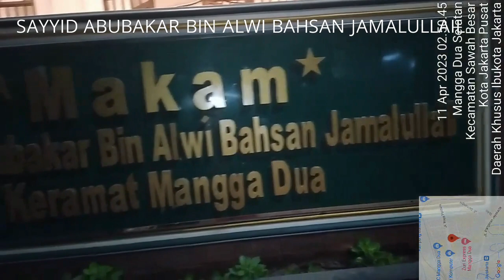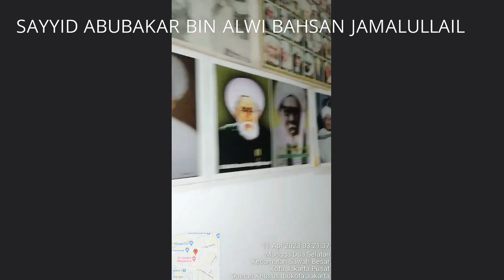SILATURAHIM PR.HENRY S.WIRAKUSUMA KE SAYYID ABU BAKAR BIN SAYYID ALUWI BAHSAN JAMALULAIL | SNUTV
Co-Founder Community Of  SNU INDONESIA- SNU ACADEMY
NAMA : Pr.Henry S.Wirakusuma.C.PS.,C.FH.,C.MMI.,NCLT.,CPHCS.,CPHRM.,CHSE
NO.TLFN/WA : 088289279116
(SNU ACADEMY)
Nomer Tlfn/WA Selain 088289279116 Saya Pastikan Itu Bukan Milik Pr.Henry S.Wirakusuma.C.PS.,C.FH.,C.MMI.,NCLT.,CPHCS.,CPHRM.,CHSE

SAYYID ABU BAKAR BIN SAYYID ALUWI BAHSAN JAMALULAIL atau dikenal dengan Habib Jamallulail, adalah keturunan dari Husein bin Ali bin Abi Thalib, menantu Rasulullah SAW dari puterinya Fattimah Azzahra Dapat hadiah menggunakan Zubah Almarhum zubah Hijau Barokallah

sejarah penyebaran agama islam di Nusantara dan kisah kegigihan seorang ulama yang berani menentang penjajah kolonial Belanda kala itu yaitu Sayyid Abubakar bin Alwi Bahsan Jamalullail," Sayyid Abu Bakar bin Sayyid Aluwi Bahsan Jamalulail. Beliau adalah keturunan dari Husein bin Ali bin Abi Thalib, menantu Rasulullah SAW dari puterinya Fattimah Azzahra.

makam Sayid Abubakar bin Sayid Alwi dan makam Bahsan Jamalullail (suku arab) serta makam Rd. Temenggung Anggakusumah Dalem-Gadjah (suku sunda). Seorang dari keluarga Kesultanan Banten pun tercatat pernah tinggal di sini yakni Pangestu Ratu Bagus Urip Mohammad,"

Selain makam Sayyid Abu Bakar atau dikenal dengan Habib Jamallulail, di Masjid Nurul Abrar juga terdapat beberapa makam ulama dari Hadramaut (Yaman) dan makam Sultan Bone yang oleh sebagian jamaah dan warga dinilai memiliki karomah.makam keraton dari Jawa Tengah Raden Tumenggung Angga kusumah

Menurut cerita yang berkembang, nama Jalan Mangga Dua berasal dari dua buah pohon mangga besar yang terdapat di depan masjid. Karena itu pula, masjid itu selamat dari ancaman penggusuran dan kini dijadikan cagar budaya.

Masjid Mangga Dua merupakan salah satu masjid bersejarah di Jakarta, dibangun sejak 1841, sempat dipugar total pada 1986, mempertahankan empat tiang utama (soko guru) dan mimbar aslinya